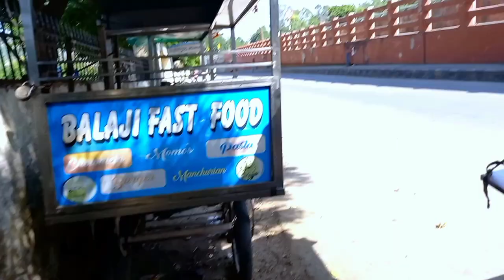Foodesty Vlogger || Spicy Sandwich 🥪 || Street Road Side Food || New Testy Sandwich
Raja cycle Choraha Railway Gardan ke Bahar
Mo.

Street Side Cheese Pav Bhaji,
street food,
Food,
Foods,
Vlog,
vlogs,
vlogger,
Food wala,
food wale,
food vlog,
Food Vlogs,
Food Vlogger,
Khana,
Bhojan,
Pani Puri,
Pani Ptase,
pani patase,
Pani Patase,
pani Pasate,
Sandwich,
Swadisth Sandwich,
Cheeze Sandwich,
Juice,
Juice On Road Side,
Road Side Juice,
Road Side Food,
Road Side Pizza,
Road Side Burger,
Road Side Pav,
Road Side Shake,
Road Side Kachori,
Road Side Samosa,
Road
Fast Foods,
Kachori,
Samosa,
Samosas,
Bhujji,
Bhujjiya,
Pakodi,
Pakoda,
Bhel,
Bhel Puri,
Spicy Pani Puri,
Spicy Bhel Puri,
Spicy Samosa,
Spicy Kachori,
Street Side Food,
Cheese pav,
Cheese,
Pav,
Pav Bhaji,
Pav Bhaji With Butter,
Pav with Bhaji,
Cheese pav Bhaji,
Cheese Burger,
Burger,
Butter Pav Bhaji,
Masala Pav Bhaji,
Masala Cheese Burger,
Masala Burger,
chaumin kaise banate hain,
haumin banane ka tarika,
Chaumin wala,
chaumin challenge,
chaumin khane wala,
chaumin wala cartoon,
Caumin competition,
chaumin video,
chaumin chaumin,
chau w,
chaumin wala cartoon,
Cnaumin wala video,
chaumin wala dijiye
chaumin wala dikhaiye,
chaumin wala gana,
duin wale ki safalta,
chaumin wale,
chaumin wala kahani,
chaumin wali bahu,
chaumin wthout vegetable,
chaumin without soy sauce,
chow mein without vegetables,
chaumin without sauce,
naumin w egg,
chaumin with maggie,
chow mein without onion and garlic,
chow mein without soy sauce,
chaumin with soybean,
chaumin without any vegetable,
fast food price list,
fast food prices in usa,
st food price,
ast,
tast tood price in canada,
fast food price in bangladesh,
fast food prices going upP,
fast food counter price,
fast food thela price,
fast food stall price,
fast food cart price,
fast too,
fast food recipes,
fast food recipes at home,
fast tood business ideas
fast food shorts,
fast food challnge,
fast food eating,
food asmr,
fast food business,
fast food short video,
chaumin at home,
chaumin recipe at home in lockdown,
simple chaumin at home,
chowmein roll at home,
now to make chaumin at home in
make,
without veoetahla at nome,
how to make chaumin at home in odia,
how to make chaumin at home with,
agg noodles,
how to make chaumin at home in,
Dangia,
how to make chaumin at home,
cookingshooking,

bhel puri recipe
bhel puri
bhel puri recipe in tamil,
bhel puri street food,
bhel puri song,
bhel puri recipe in kannada,
bhel puri kha raha tha,
bhel puri recipe in telugu,
bhel puri challenge,
bhel puri chutney recipe,
bhel share latest news,
bhel puri recipe,
bhel recipe,
bhel puri,
bhel share news,
bhel brothers,
bhel share news today,
bhel share,
vlog,
vlogs of rishabh,
vlogger priya,
vlog music,
vlog man with cooking woman,
vlog video,
vlogs telugu,
vlogs with divya,
blogger,
food vlogger,
food blogger,
food bloggers india,
food blogger punched paanwala,
food blogger malayalam,
food vlogger roast,
food blogger roast,
food blogger kolkata,
food blogger tamil,
bengali food vlogger,
food vlog,
food vlogger,
food vlogs,
food blogger,
food vlog shorts,
food vlog,
food blogger,
food vlogger,
food vlogs,
food street,
food challenge,
food shorts,
food shood with bijan latest,
food blogger bijan,
food recipes,